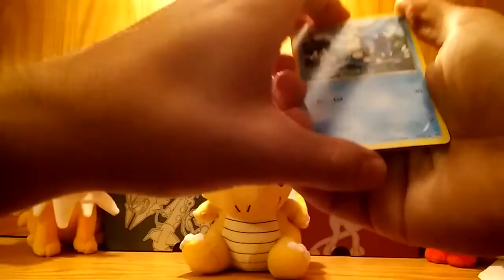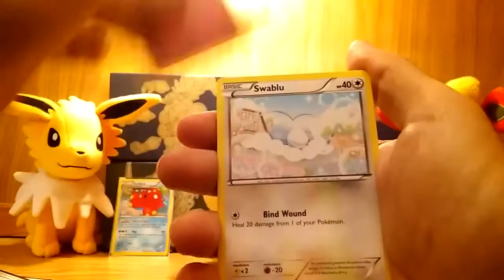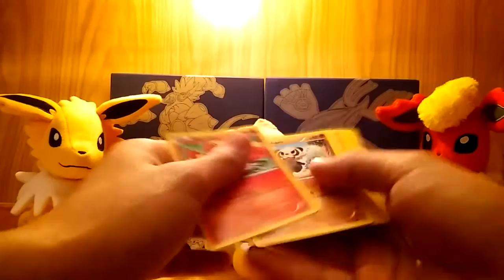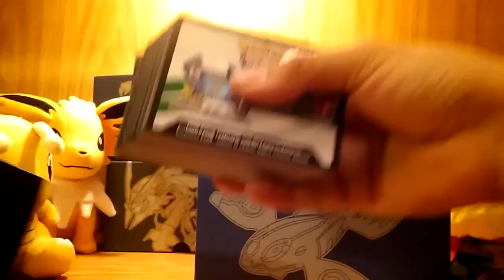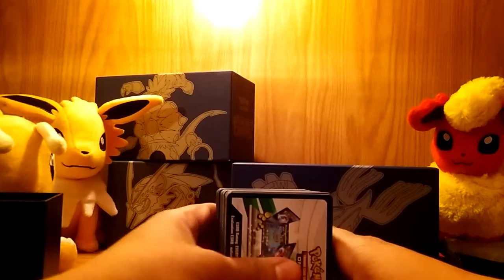Celebi Ancient Trait Blister Pack! Friend Opening! ft Dallas!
In this video my friend Dallas went back to Target and got more Break Through cards! He got a Celebi Blister Pack and lets just say his pulls, weren't the pulls of the century..stick around for the video and the surprise at the end!